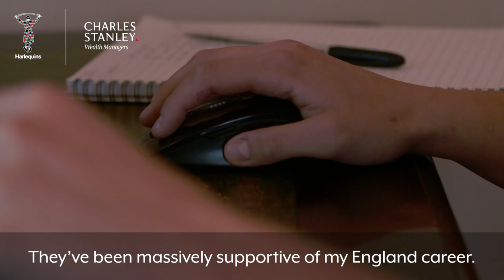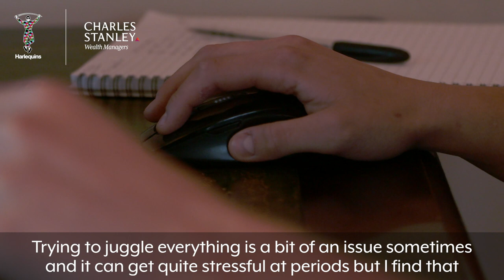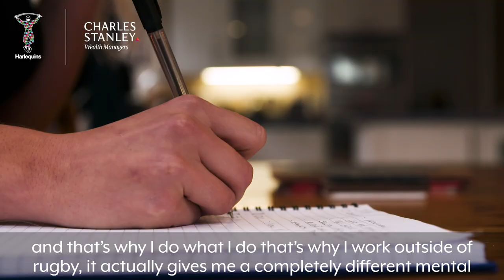Rugby and Me: Vickii Cornborough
🌹 53 England caps (& counting)
💻 A career in IT
🤷 How does Vickii Cornborough manage it?
📽️ Find out in episode 4 of Charles Stanley's RugbyAndMe series.